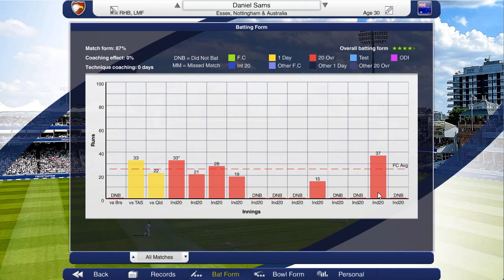THE BLAST BEGINS! --- (Cricket Captain 2023 - Essex County - S1E7)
EPISODE 7 of my Cricket Captain 2023 Save with Essex County + London Spirit!

Channel Goals!